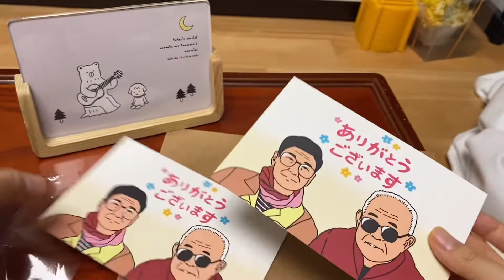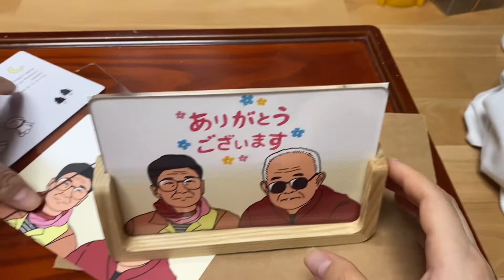[vlog] 드로잉액자 만들기 / 일본 할머니 할아버지 선물준비ing 🇯🇵🎁 by 레드프린팅 엽서제작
안녕하세요 묘하게 살아가기 묘! 입니다.
2022년 그리고 2023년 연말연시는 일본 삿포로와 이와테현의 하나마키시를 갈 예정이예요!

삿포로에는 남자친구의 가족이 살고 계시고 하나마키시에는 저희 조부모님께서 살고 계셔서 결혼 전 처음으로 양가 가족분들께 인사드리러 🇯🇵 일본에 갑니다!

막내동생이 예쁘게 그려준 드로잉으로 엽서를 주문제작하고 아트박스에서 액자를 사다가 간단히 영상을 만들어 보았어요 오지짱 오바짱이 좋아해주셨으면 좋겠어요😘😘